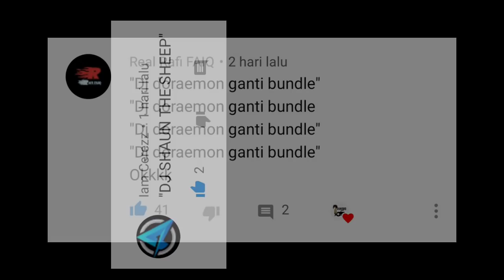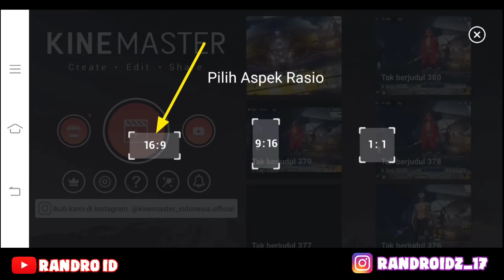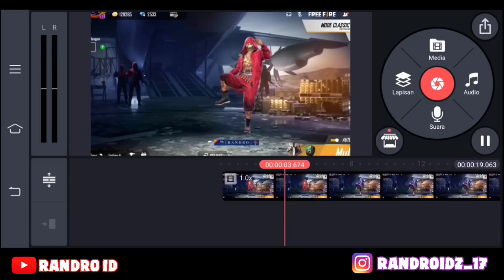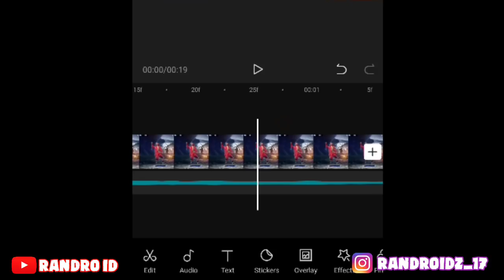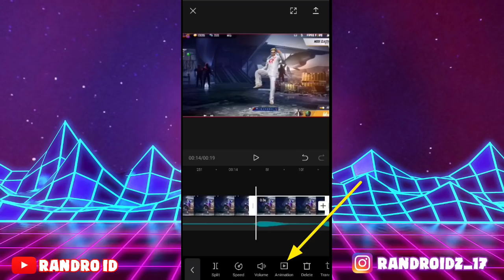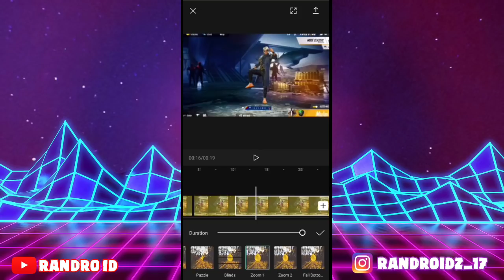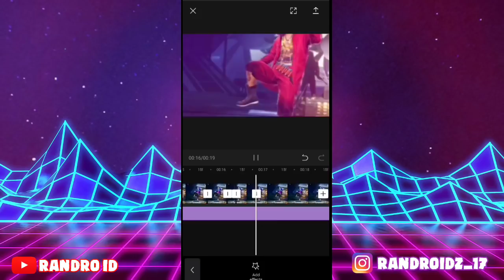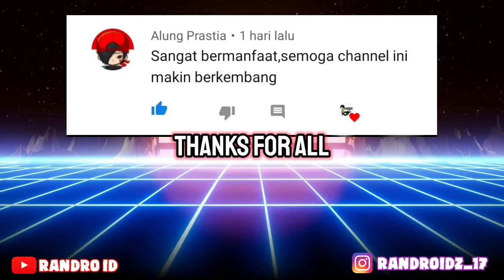EDIT JEDAG JEDUG FF GANTI BUNDLE ( DJ SHAUN THE SHEEP ) DI CAPCUT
Cara edit jedag jedug free fire

LINK LAGU DJ SHAUN THE SHEEP

CARA DOWNL0AD LAGU NYA :
klik link lalu pilih OPEN

(mohon maaf link nya saya kasih iklan karna saya butuh kuota buat upload 😅)

Jika tidak bisa melewati iklan nya bisa minta di komen ya...

Editan keren free fire , edit ff , ff viral , jedag jedug ff  , cara buat jedag jedug ff , lagu tiktok reza arap , dj shaun the sheep , jedag jedug ff terbaru  , tiktok ff , tutorial capcut , editan ff terbaru